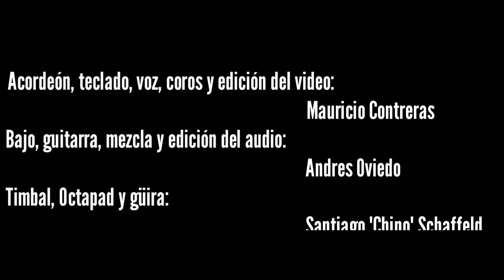Grupo Vacilon - Mienteme una vez (A escondidas) - Los Vasquez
Nos juntamos nuevamente con mis amigueros Mauri Contreras y Andy Oviedo para grabar un temita de LosVazquez, como siempre lo tropicalizamos, y esto fue lo que salió...!

¡Para poner a todo volumen este fin de año!